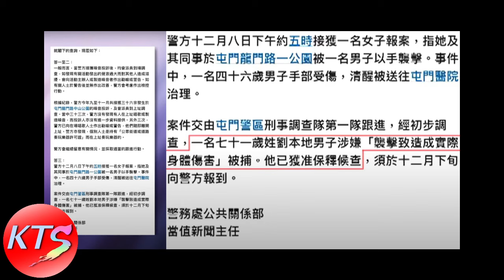屯門公園大媽再現噪音擾民 71歲廢老涉襲擊至造成實際身體傷害被捕 街坊指污煙瘴氣疑似有不道德交易